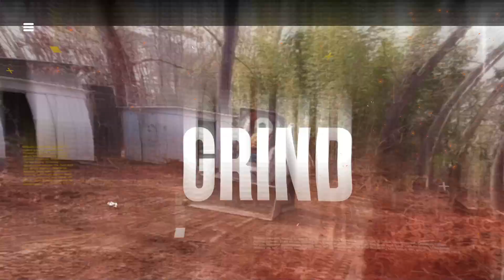WTH Lawn Land with all the Drama!!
Broke Bo looking like Willie Lump Lump- Spent all his money!!